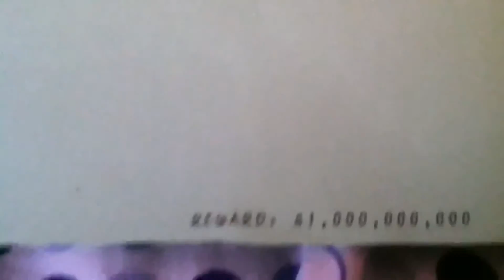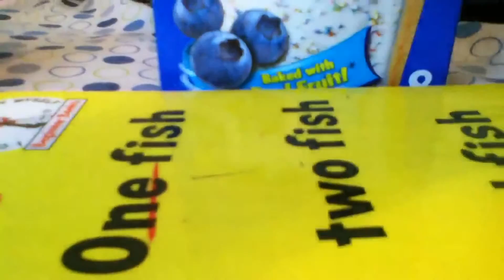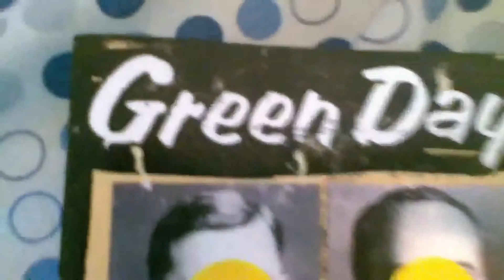FUNNY VIDS - Compilation #1